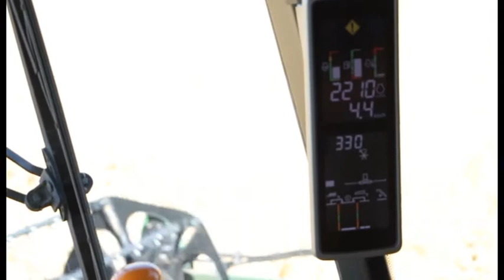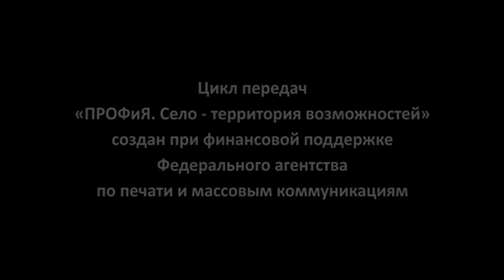ПРОФиЯ. СВИНЬЯ - КРЕСТЬЯНСКАЯ КОПИЛКА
По сообщениям издания Financial Time, запад с играми в антироссийские санкции доигрался до очевидной ошибки, и минимум одна отрасль экономики нашей страны от агрессивных мер ограничителей не испытала никакого негатива. Речь идет о сельском хозяйстве, последние три года в России оно перешло к усиленному темпу развития. Примеров много. Один из них - отрасль свиноводства. Только за последние 3 года в России поголовье свиней в хозяйствах всех категорий увеличилось на 12.7%. В Ульяновской области именно в отрасли свиноводства отмечается динамика увеличения объёмов производства. В 2016 году численность животных составила более 200 тысяч голов. Это наивысший для региона показатель за последние 20 лет, произведено более 30 тысяч тонн свинины. Такие результаты позволяют строить долгосрочные прогнозы, согласно которым, к 2021 году данный показатель вырастет до 45 тысяч тонн.